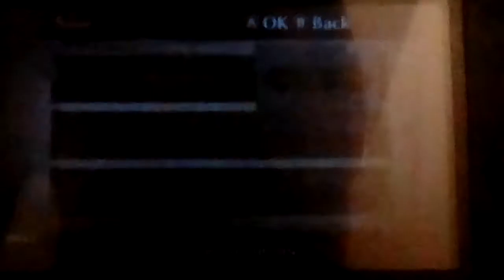Let's play Fire Emblem Awakening Part 36: Seeing Some Potential In The Support Conversations